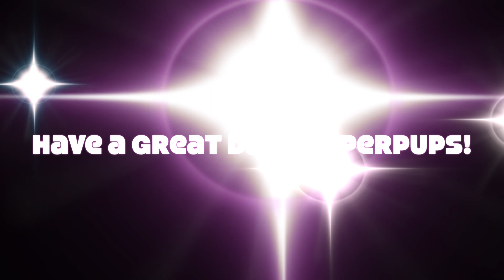Good Morning, Husky Pups! - October 8, 2020